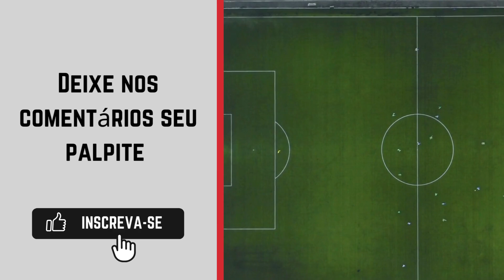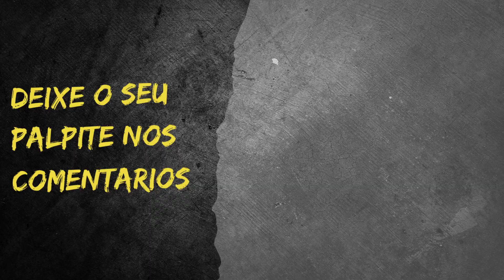Juventude x Fortaleza - Campeonato Brasileiro Feminino Série A2